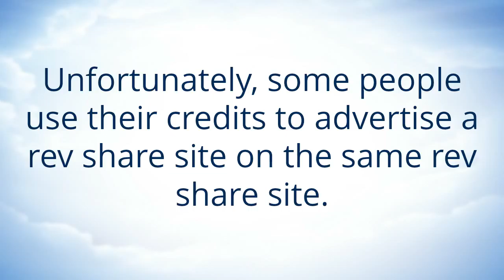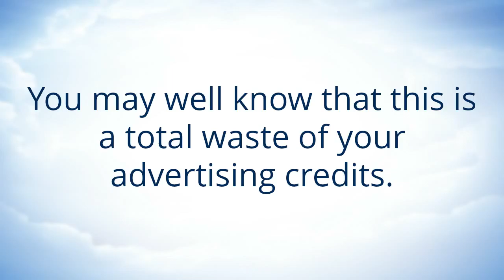Rev Share Secret #1 to Help Make More Money Online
It's great to learn all the secrets of rev share sites and apply them. You will finally make money online, and feel a sense of accomplishment.

As you know, you add funds to these sites to purchase advertising packages called adpacks.

These adpacks provide advertising and they allow you to participate in revenue sharing from all the purchases of advertising packages. Your adpacks mature for more than you paid for them.

This gives you both advertising and a good return on your advertising costs.

You will earn money with relatively little effort.  Most sites require that you surf 10 ads a day. Not much work for so great a financial reward.

But, if you want a system that works and will make your efforts worthwhile, please check out the system I use: